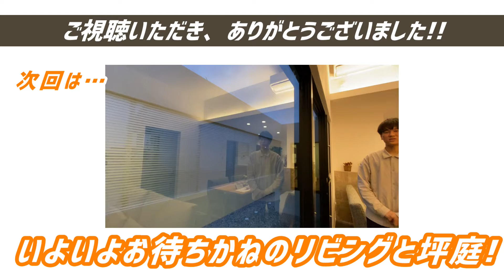ルームツアー【Roomtour】家中から坪庭が見渡せる家ロングver～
新築　床面積２９坪の平屋は、玄関・リビング・主寝室の三面から
坪庭が見渡せる開放的な空間が魅力の家。

天然石をあしらったホテルのような浴室や、
天井高の高い大型ガレージも必見です。

まずは、空気の違いと素材の違いを感じてください。

－動画の目次－

0:00 ‹Part①スタート›ご家族人数・お家の紹介
0:57 ‹駐車スペース›カーテンゲート・6台駐車可能・大型オープンガレージ
1:51 ‹お施主様の工夫›ウェットスーツをかけられるフック施工・洗い場
2:36 ‹玄関ポーチ›シンボルツリースペース・ひんぷん・人感センサー・親子扉
4:29 ‹玄関›スペインタイル・坪庭・大きなＦＩＸ窓
6:05 ‹Part①NG集›
7:02 ‹Part②スタート›

7:47 ‹リビング›コーラルストーン・ワークカウンター
8:10 ‹Part①NG集›
8:54‹Part②スタート›
9:40 ‹子供部屋›3枚連動引き戸・リビングと繋がる設計・間仕切り戸付き
11:40  ‹キッチン›デザインタイル・回遊型キッチン・フロントオープンタイプの食洗器
13:27 ‹主寝室›8帖・ポップインアラジン採用・漆喰の特徴・炭化コルクの特徴
15:55 ‹Part②NG集›
16:41 ‹Part③スタート›
17:40 ‹収納スペース・トップライト›
18:00 ‹トイレ②›主寝室近くに設けたトイレ・シックにまとめたトイレ・支給品鏡
19:02 ‹洗面室›TOTO(エクスア)採用・セミオーダー感覚で叶えられる洗面台
19:30 ‹物干しスペース›日当たりのいい物干しスペース
20:36 ‹脱衣室・浴室›タカラスタンダード(リラクシア)・ホーローパネル
21:38  ‹まとめ›
23:17 ‹Part③NG集›
23:34 ‹お問い合わせ›